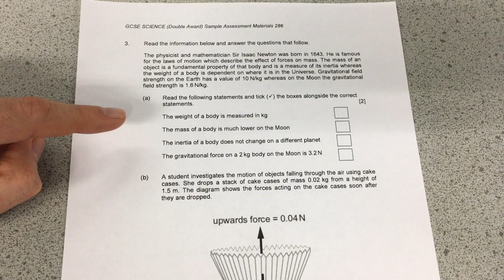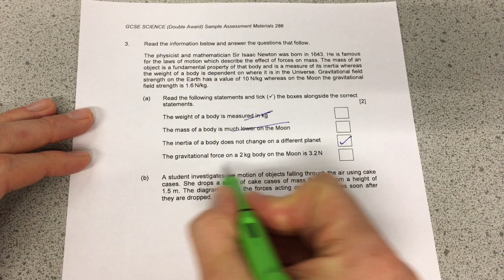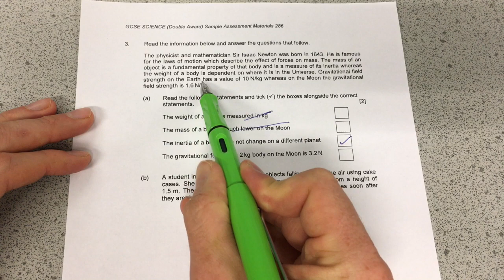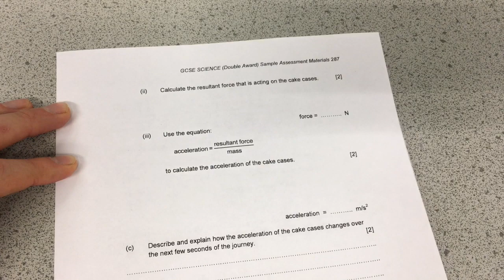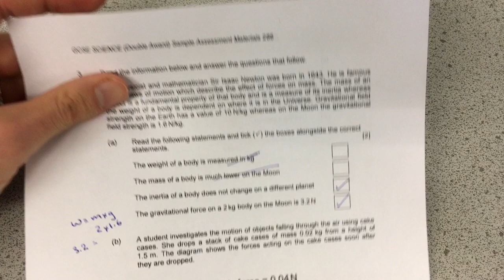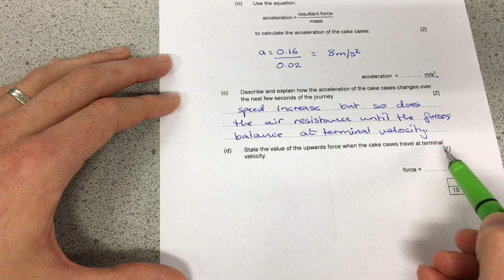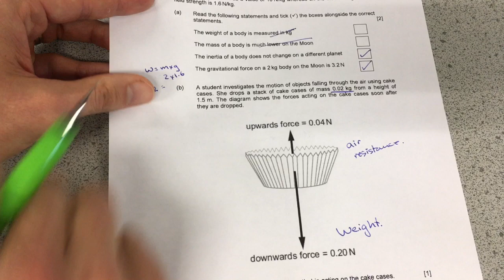Y11 GCSE Physics 2.2 Forces & Motion Exam Question Model Answer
A demonstration of how to answer a Foundation tier exam question from the Unit 6 of the WJEC Double Award GCSE Science or Unit 2 of the WJEC Triple Physics GCSE.